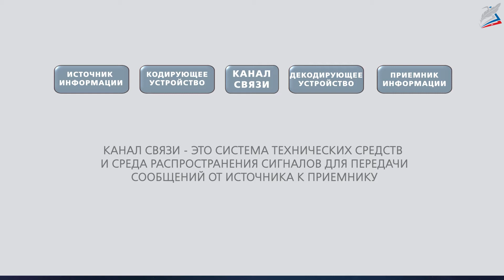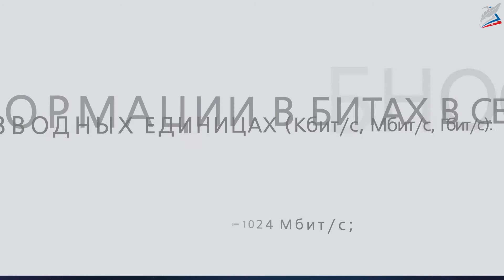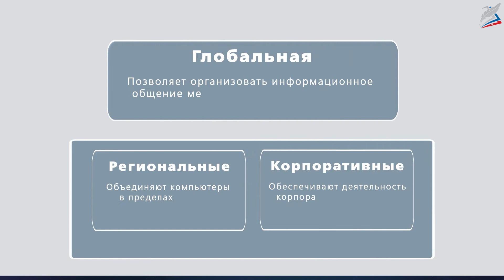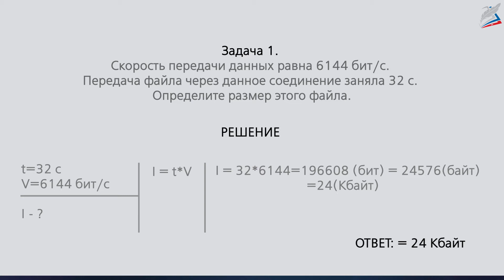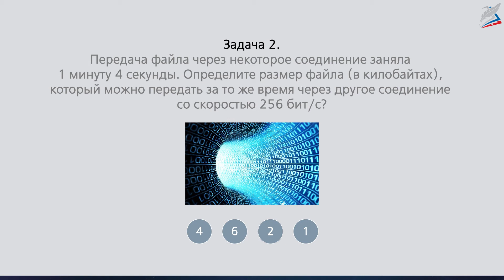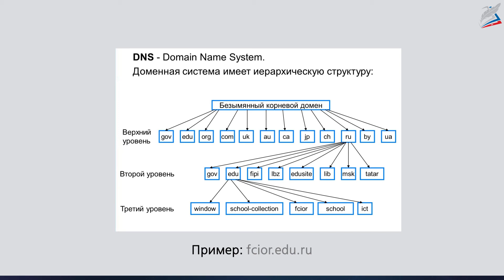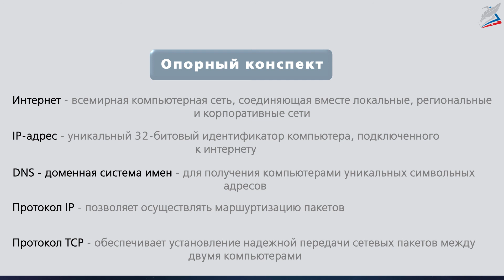Компьютерные сети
- Урок 13. Компьютерные сети
Автор: Бакулина Елена Александровна

Вы узнаете, об организации и работе компьютерных сетей; об адресации компьютеров в сети Интернет; о правилах передачи данных по сети; научитесь понимать доменные имена компьютеров; сможете выполнять задания на определение параметров передачи данных по каналам связи, а так же восстанавливать IP-адрес компьютера по его фрагментам.